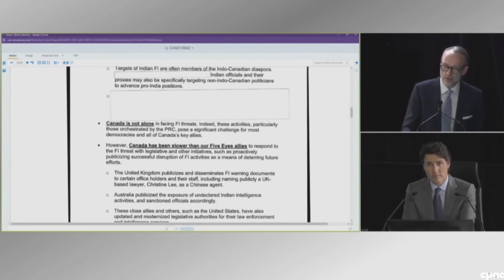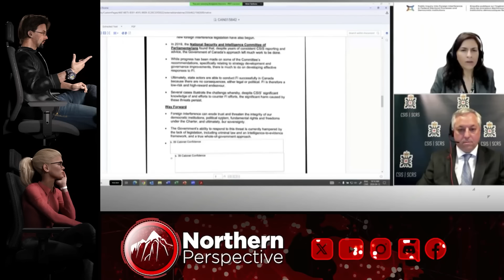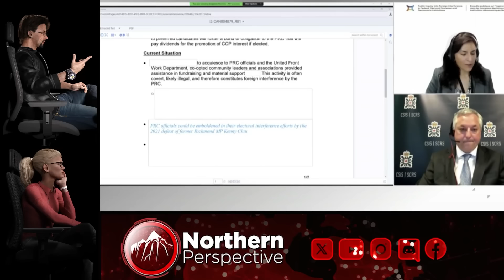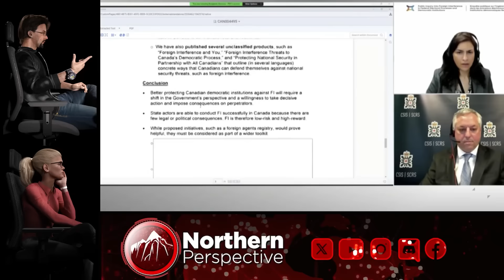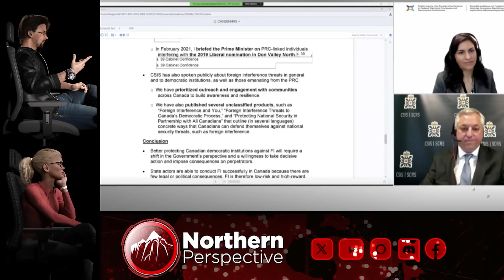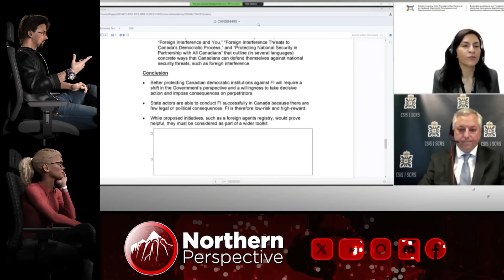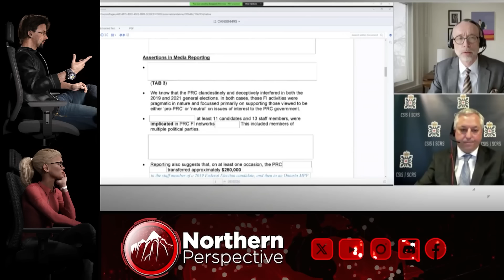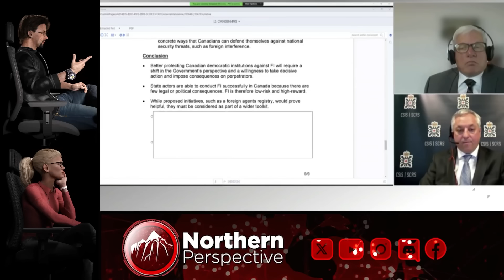CSIS Returns to DEMOLISH Trudeau's Testimony - This is HUGE!